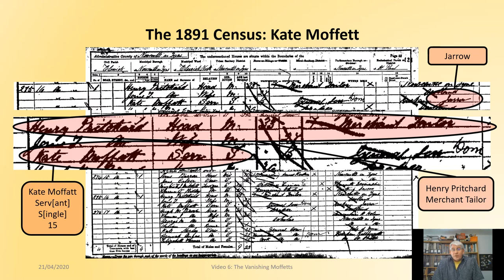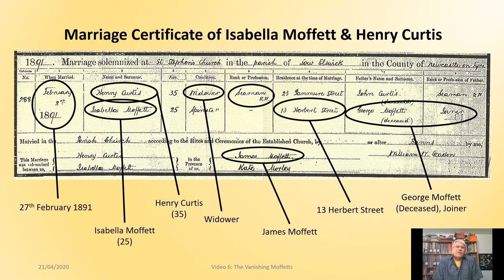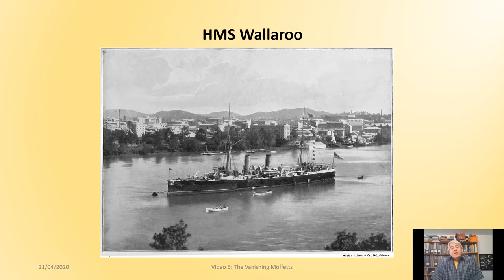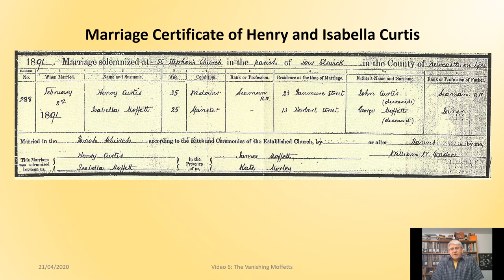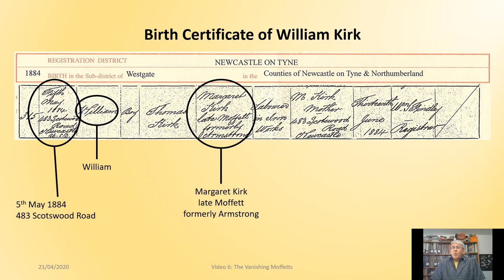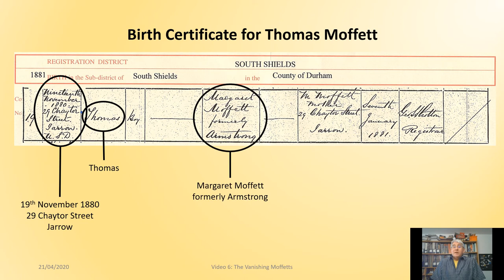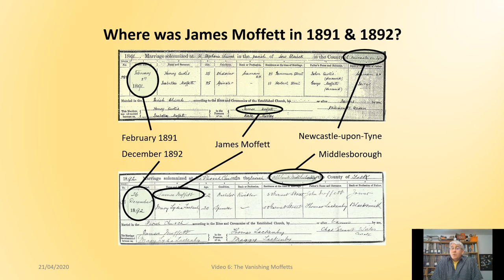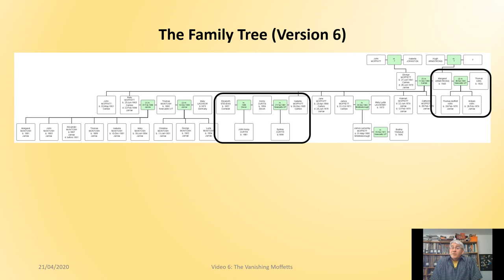Moffett Ancestry Video 06: The Vanishing Moffetts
The sixth video in the series looks for the Moffetts in the 1891 Census